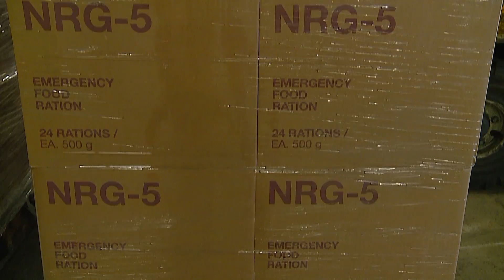Luchtmacht vliegt hulpgoederen naar Noord-Irak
Personeel van de Koninklijke Luchtmacht laadt op Vliegbasis Eindhoven een C-130 Hercules-transportvliegtuig met hulpgoederen. Ze zijn bestemd voor vluchtelingen in Noord-Irak.